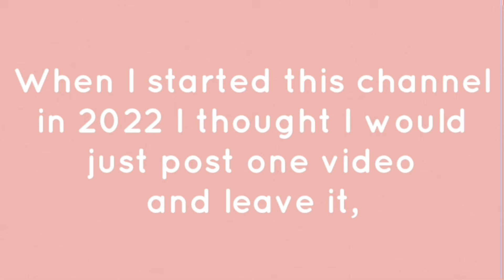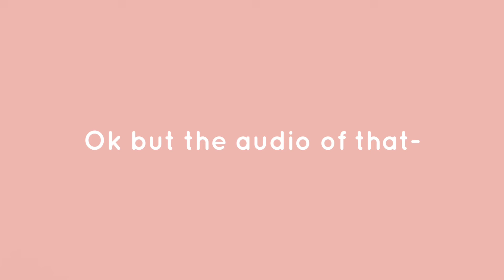Amber and James being the best sibling duo ever for 2 minutes straight